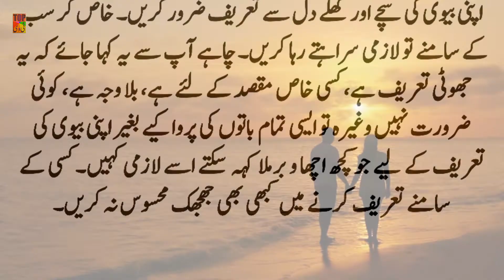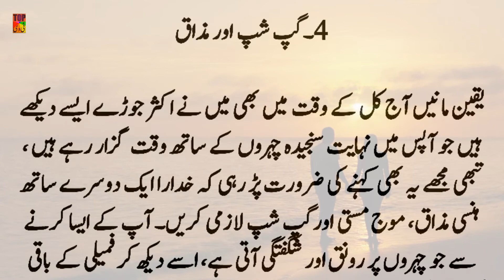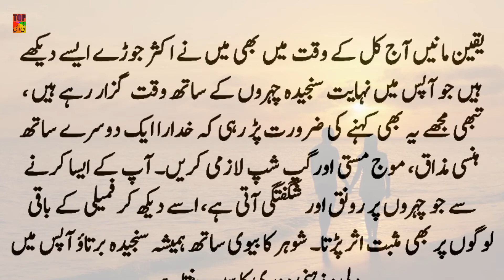Husband & wife life | Apni biwi k sath ye 5 Kaam Lazmi Kren | Top Tv